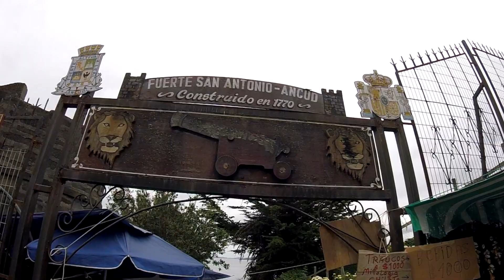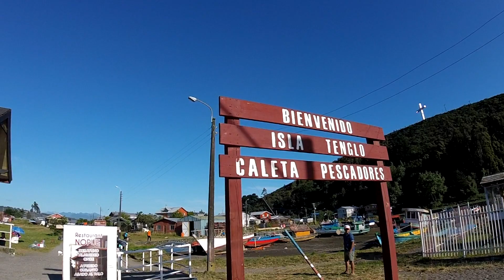Chilean south (pto. Montt, pto. Varas & Chiloe) - GoPro Hero5 Session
Song: Ikson - Remember